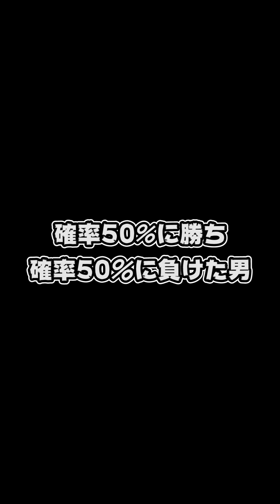【激闘】史上初コラボ！？遂にバトルスタジアム選手が登場！狙いの選手を求めて40連したらまさかの引きが…【プロスピA】【プロ野球スピリッツA】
【全ちゃんのTwitter】

プロスピを中心に活動してます！

【大会実績】
第1回オールスター杯　1位
スピチャン東日本大会予選　2位
スピチャン東日本大会本戦　準優勝
スピチャン福岡大会予選　6位
スピチャン福岡大会本戦　BEST8

フリーBGM
DOVA‐SYNDROME様